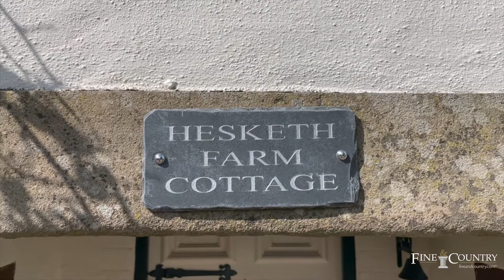Hesketh Farm, Grange Lane - Bespoke Video Tour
Located on a quiet country lane on the outskirts of Hutton, this rather lovely detached property enjoys privacy, tranquillity and the most wonderful views across fields and trees to the front, and over to the Ribble estuary to the rear. Available with no upward chain.

Pull into the driveway which can accommodate several vehicles and stroll to the cover of the storm porch.  Step into the vestibule which opens to the welcoming hallway.  To the front, the sitting room benefits from multifuel stove, perfect for those cosy winter evenings, and a spacious office on the opposite side.

To the rear the dining room leads on to the snug overlooking the garden.  The breakfast kitchen comprises a range of wall and base units with breakfast bar, larder cupboard and integrated appliances including induction hob, electric oven and microwave & combination oven by Bosch, along with a wine cooler and dishwasher as well as a plinth heater.  Separating the two rooms is the utility with additional storage, wc and space, power and plumbing for appliances.

Step outside to the lower terrace leading to the wood store, external storage and garage with car port to the other side.  Step up to the beautiful, private garden which is mainly laid to lawn bordered by mature planting and soak in the serenity as you take in the view.  Steps lead down to the lower garden which is the perfect place to relax and take in the both the sunset and the sunrise.  Rich in wildlife including barn owls, foxes, deer and, in the season, with swallows and swifts swooping over the fields this is a delightful spot in which to unwind.

Back inside, the staircase leads to the mezzanine landing with views over the garden and countryside beyond.  Bedroom one also benefits from these views with a dual level dressing and sleeping area.  Bedrooms two and three are comfortable doubles and the spacious bathroom has tiled flooring and elevations, free standing claw foot bath, wc with high level cistern and steps up to the shower room with mixer shower in cubicle.

With character, over 2,000 square feet of accommodation, a location which blends peace and access to village and city amenities and in the catchment area for excellent schools, this is a wonderful place to call home.  Do get in touch to arrange a viewing and make it yours.  Council tax F, EPC D, Freehold.